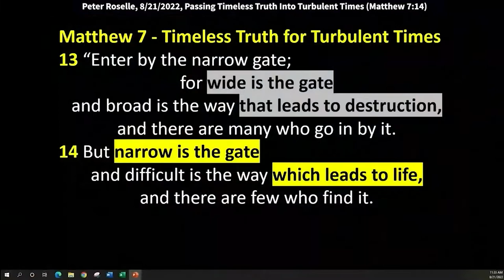Peter Roselle: Bridging the Generational Gulf (John 17:7)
I called the message "Passing Timeless Truth into Turbulent Times."
It has been turbulent times
for the last two and a half years for sure with COVID,
and all the different reactions, and elections
and all the things that have really seemed
to have polarized our culture.
And it's similar to when a storm blows through,
only the things that are rooted and grounded
make it through the storm.
If it's trees and there's loose branches,
the loose branches get broken off.
And Jesus said, "If you abide in me, I'm the vine.
If you abide in the vine, then you get the fruit." [John 17:7]
So when things get rough around us,
we stand on our firm foundation.
My house is built on the rock, [Matthew 7:24]
not on the sinking sand of this culture, right?
And it's not always easy to think of that.
That's one of the ways that we all
could help each other so much,
is that we talk to each other about our lives,
and how God has used us and the testimonies that we have.
I said it earlier,
while I was singing that song about Egypt
and being brought out of Egypt,
I was missing some of the words
because I had such a clear picture
of what He was delivering me out of.
And I just got so grateful in that moment,
and it kind of just catches your breath away
that He would take such a mess and turn it around.
And whatever He would choose to use,
I shouldn't even be alive.
So any good that comes through my life is a blessing,
but the more the better, amen?
The more that we could be used
as weapons in the hand of the Lord
to destroy the works of the devil,
the more God is pleased with our lives, right?
The Son of Man was manifest
that He might destroy the works of the enemy. [1 John 3:8]
So what's the challenge here?
The older man is in the front,
and then time is going away from the older man
and you would think it's three generations here.
That's how I interpreted it,
and the gap, between the man with the beard
and the boy at at the back, gets bigger
with every passing generation.
And I'm going to touch on that today
because I think that we all need
to try to make a decision in our heart to be intentional
about reaching out to younger people, okay?
We don't always think
that they want to hear what we have to say,
and they might not want to hear what we have to say,
But what about you wanting to hear what they say?
And I'm going to talk about that so I don't want to jump it,
but my text verse is right there in Matthew 7:14.
It's the end of the Sermon on the Mount.
And Jesus said, I'll just read it,
"Enter by the narrow gate for wide is the gate
and broad is the way that leads to destruction,
and there are many who go by that road of destruction.
But narrow is the gate and difficult the way
which leads to life, and there are a few who find it."
Now that's a little sobering, isn't it?
We want to be the few that find it every day, right?
When He said, "Lead us not into temptation," [Matthew 6:13]
He wasn't saying, that God
was purposely leading us into temptation.
He was saying, No, make us aware
of where this wide road could lead me to destruction,
and keep me focused on Your compass
so that I can hit that narrow road in every situation,
in every conversation that I have,
in every interaction that I have.
I pull in to get gas.
It's not the gas attendant's fault
that it's expensive, okay?
Don't blame him.
If your hamburger comes out cold,
don't blame the waitress, right?
They're shorthanded.
They're having a hard time right now
in the restaurants, right?
You could be in church for two hours
and then go out to lunch with people
and they get rude with the people who work there.
What happened to those two hours of worshiping?
So all these things is still a narrow road.
And how many times have you been
with people in a restaurant,
and they give a prophetic word to the waitress
or to the waiter, or to the guy
who's bringing stuff to the table?
They're not used to people treating them unkindly,
at least not always.
Our son said, "80% of the people are really nice,
but the other 20% are psychos."
So all I'm saying is,
don't think it's just for the big stuff,
because everything to God is big,
and all relationships are really big to Him, okay?
So that's how I'm applying this today.
Maybe a subtitle would be,
"Timeless Truth for Turbulent Times."
Okay, we're in turbulent times.
You have to believe that when Jesus said,
"I am the way, the truth, and the life," [John 14:6]  that is rock solid.
That's never going to change.
That is true.